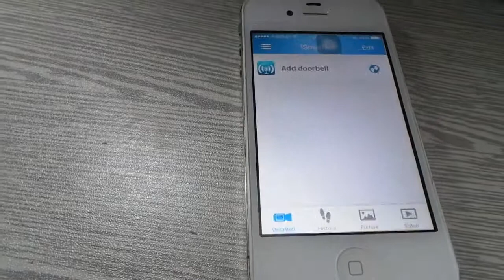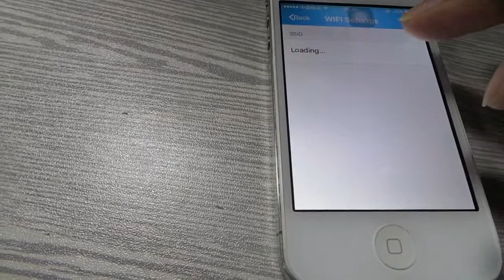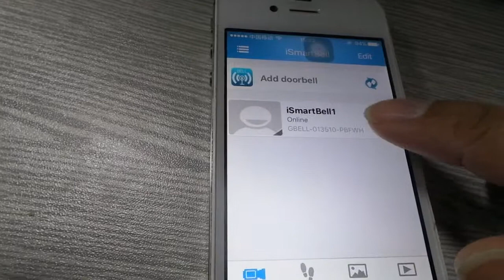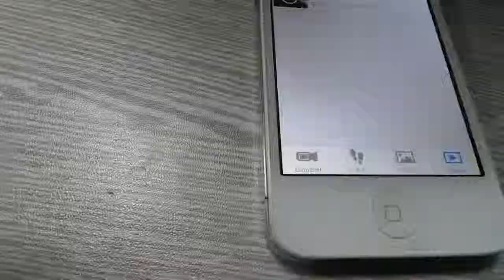New Wifi video door bell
Different technology will make different effect, hope you like them. Thank you.